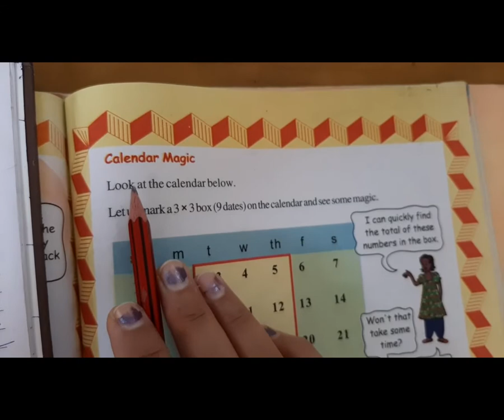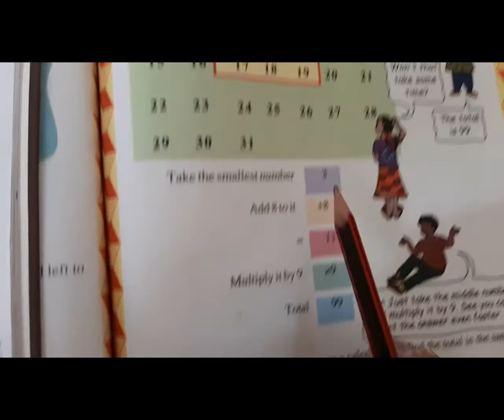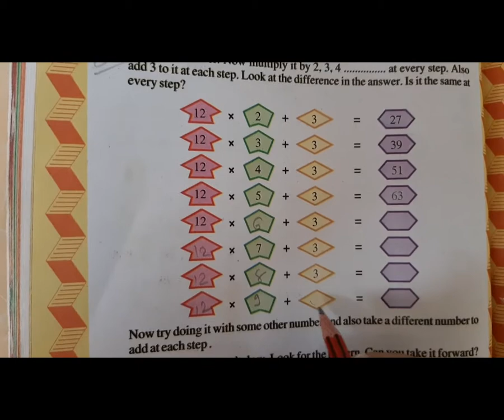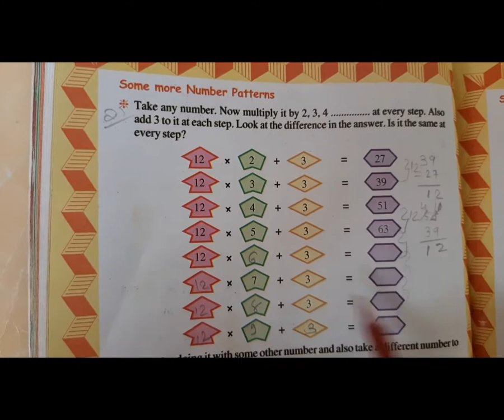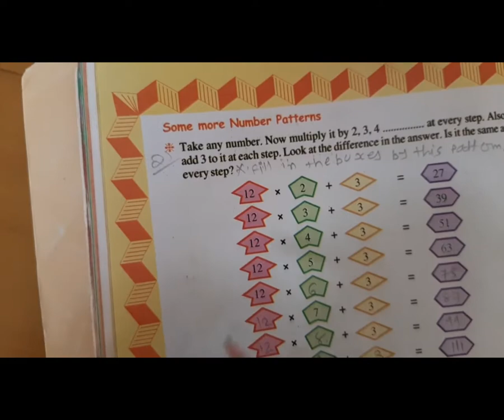STD 5 EM MATHS CH 7 CAN YOU SEE THE PATTERN P 6 PUROHIT MONIKA